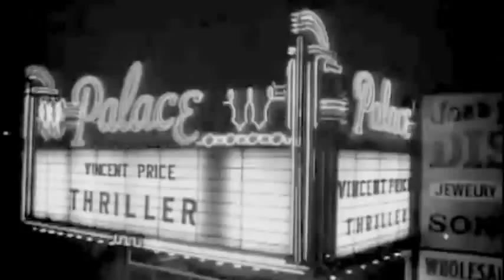Michael Jackson Thriller DJ Denis Rublev DJ Borisoff Halloween Remix PpLupillo Video Mix